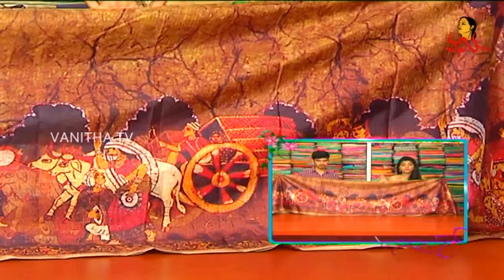Latest Collection of Designer Kanchi Pattu & Jute Sarees || Hello Ladies || Vanitha TV